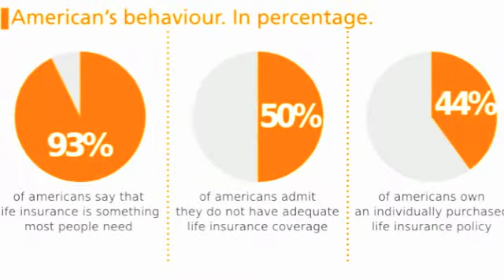Life Insurance Facts and Figures